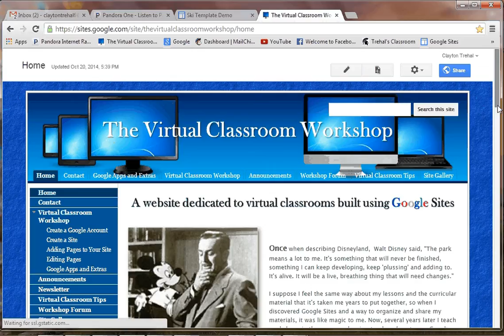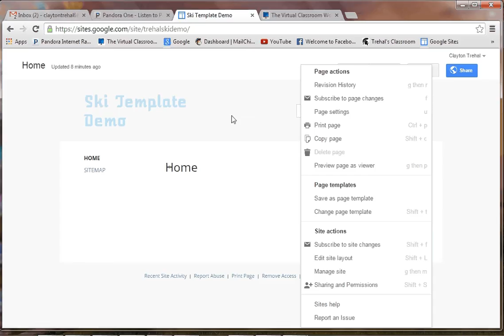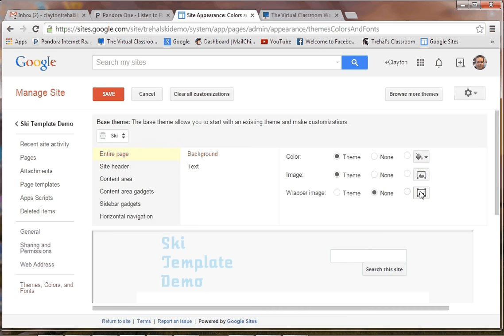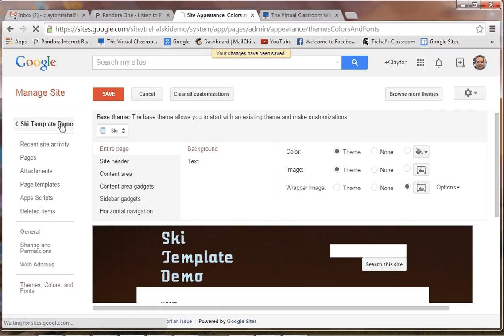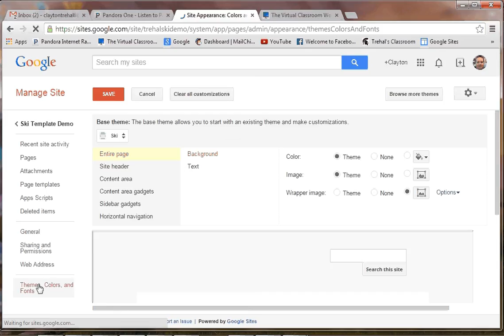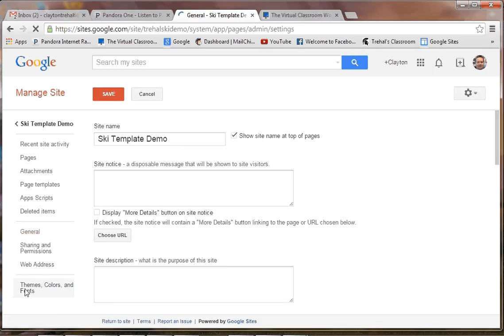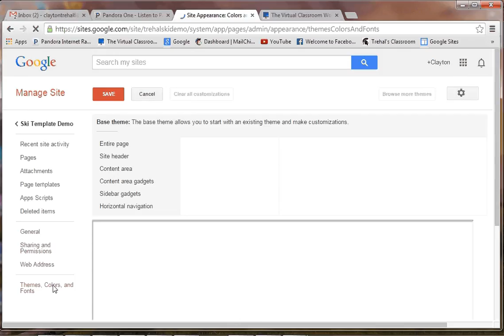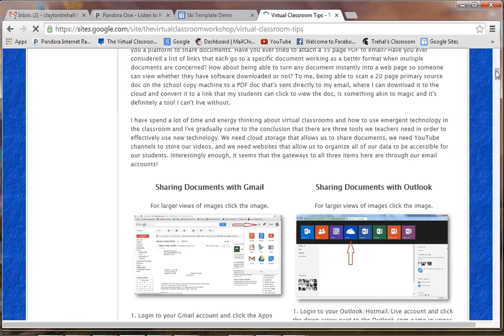Using Large Background Images in Google Sites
This video shows how to set a large image as the background to your Google Site. I show you several different options when setting background images. This is part of tutorial I put on my website showing how to use images for the background on Google Sites